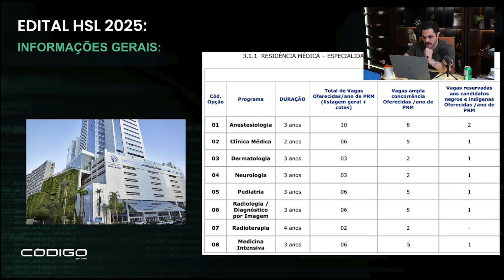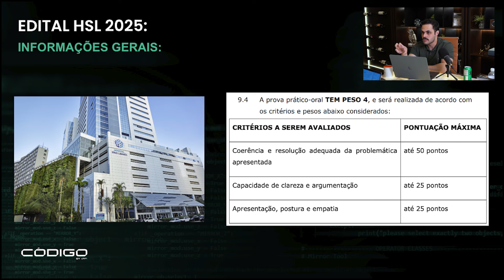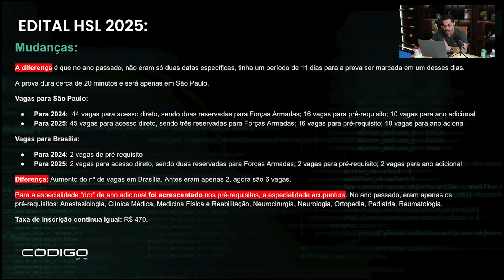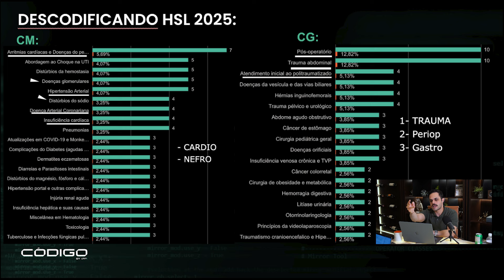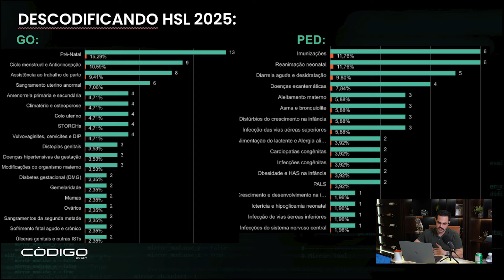RESUMO DO EDITAL DA PROVA DE RESIDÊNCIA MÉDICA HSL(SP) 24/25 - DICAS E PRINCIPAIS INFORMAÇÕES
Se você está se preparando para fazer a prova de residência médica do Hospital Sírio-Libanês (HSL) fique ligado!

Nesse vídeo você vai ver um comparativo entre os editais das duas últimas edições, além de ficar por dentro das principais informações do processo seletivo de 2024/2025.

Informações Gerais do Edital 2024/2025:

•⁠  ⁠Inscrições: 28/08 a 01/11/2024.
•⁠  ⁠Quantidade de vagas: 74 vagas (44 para acesso direto e 30 para pré-requisito).
•⁠  ⁠Banca: Fundação Carlos Chagas (FCC).
•⁠  ⁠Data da prova: 02/12/2024.
•⁠  ⁠Duração da prova: 5h.
•⁠  ⁠Fases: 2 fases (1ª Fase - Prova Escrita Objetiva com 100 questões para acesso direto e 80 ou 30 questões a depender da especialidade para pré-requisito sob a responsabilidade da Fundação Carlos Chagas (FCC) e a 2ª Fase – Prova Prático-oral sob a responsabilidade do Hospital Sírio-Libanês).
•⁠  ⁠Recursos: 04/02/2025.
•⁠  ⁠Resultado final: 12/02/2025.
Local das provas objetivas: São Paulo, Rio de Janeiro, Belém, Belo Horizonte, Fortaleza, Porto Alegre, Salvador e Brasília (provas objetivas) e somente na cidade de São Paulo, a prova prática.